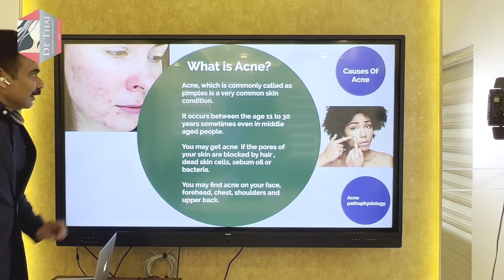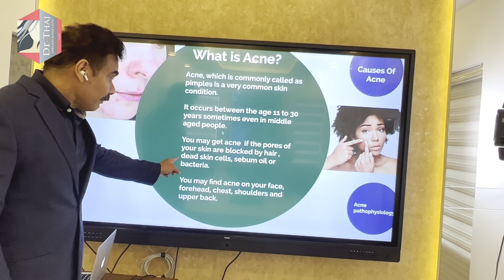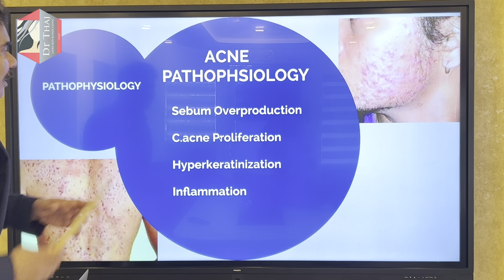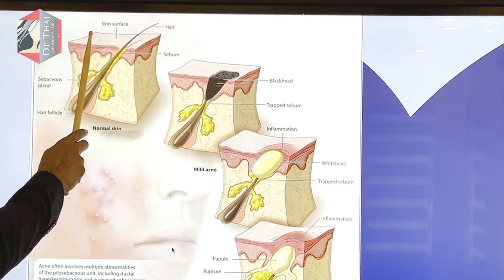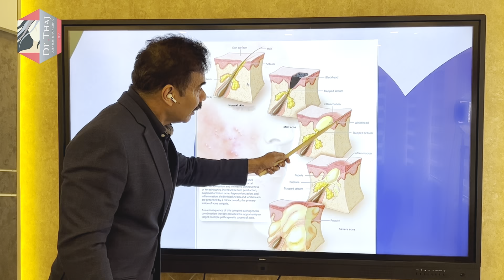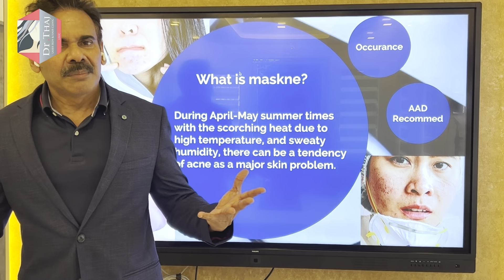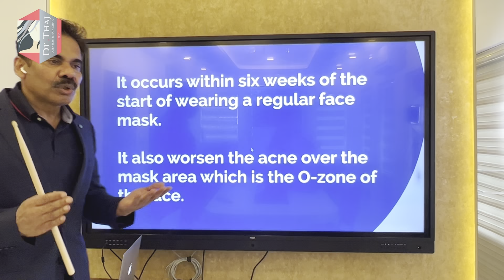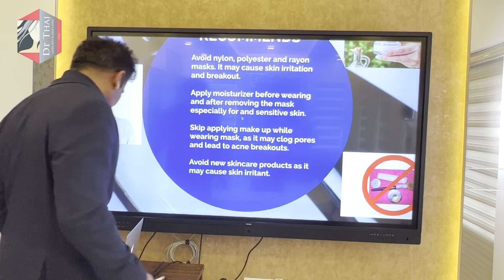Maskne or മാസ്കും മുഖക്കുരുവും - Awareness Programme by Dr. Thaj - 7th Episode! GIFT Inside!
It’s a part of weekly awareness programme conducted by Dr Thaj Clinic. Today Dr explains about Maskne or മാസ്കും മുഖക്കുരുവും. In this 7th episode, there is a question at the end as usual.

Comment your answer in the comment box and get exciting Prizes!